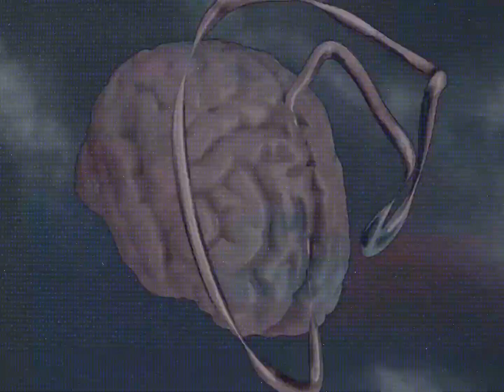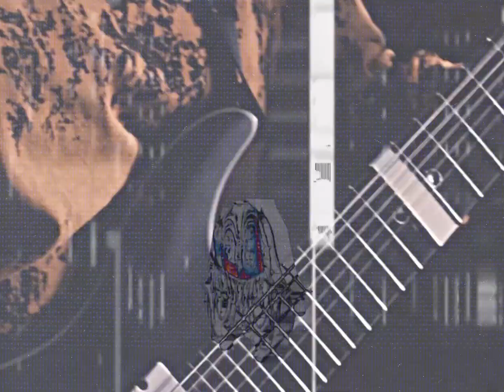ASPHALT - (re)discover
'(re)discover' is the first single of 'PROTOTYPE: Becoming Posthuman'.

written, produced, mixed and mastered by ASPHALT.

camera: marc perhab, mirjam reiter, laurin hofmann, marko pejic
longsleeve  by mirjam reiter